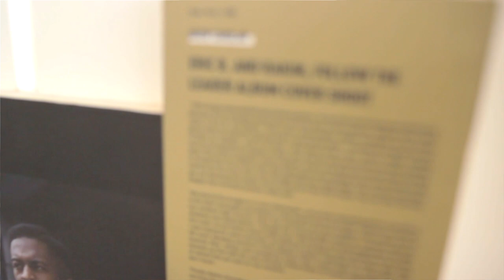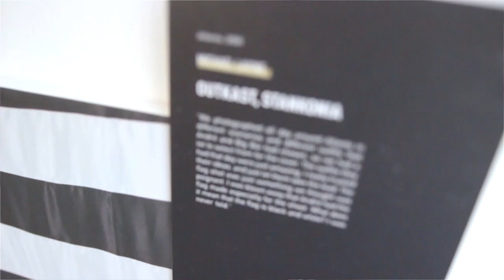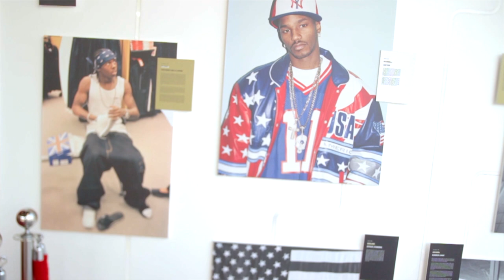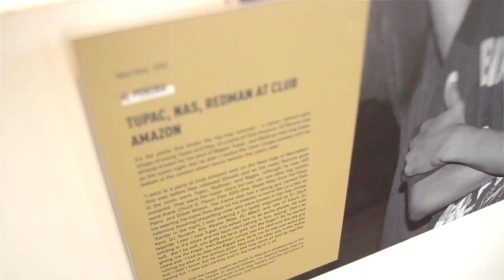Vikki Tobak X BIG HASS @ SOLE DXB 2018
Had the opportunity to chat with Vikki Tobak who is the Author of “Contact High: A Visual History of Hip-Hop”, A new book that traces the history of hip-hop imagery by focusing on the outtakes of famous faces and photoshoots.

This took place @ Sole DXB 2018! Big up Reebok Mena team for arranging this!

Video Shot & Edited by @AzarelTV